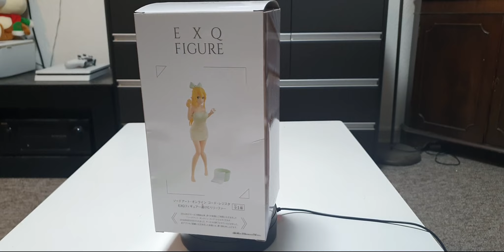Sword Art Online Code Register - Leafa - EXQ Figure - Yukemuri (Banpresto)